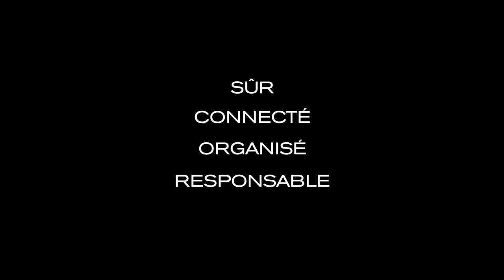Urban Lite Sac à Dos Antivol